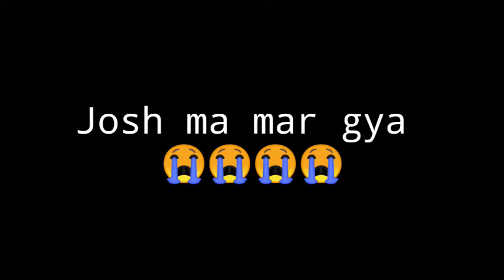Badge99 In My Rank-Match || Team-up with Badge99 || Free Fire 🔥🔥🔥